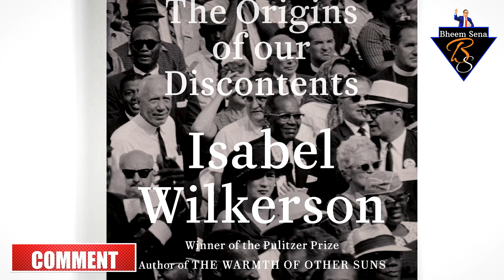Hollywood वाले बना रहे हैं बाबा साहेब Dr.Ambedkar पर फिल्म | Bollywood को लगी भयंकर मिर्ची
Hollywood वाले बना रहे हैं बाबा साहेब Dr.Ambedkar पर फिल्म |
Bollywood को लगी भयंकर मिर्ची

All Images use to make this video, from Google Search Copyright Disclaimer Under Section 107 of the Copyright Act 1976 On YouTube, allowance is made for “fair use” for purposes such as comment, news reporting, criticism, teaching, education, scholarship and research.